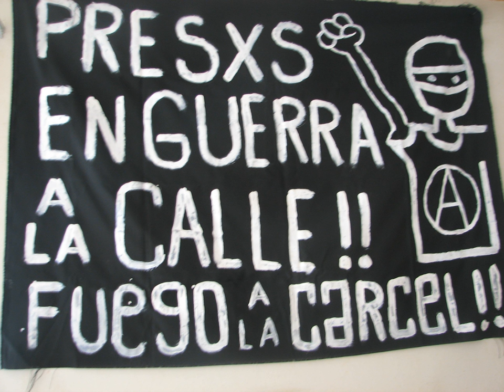Cruz Negra Anarquista (Mexico City) on situations in Mexico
This week, we present a conversation with a member of CNA-DF, or Anarchist Black Cross of Mexico City.&nbsp; During the hour she speaks about the work of CNA-DF, prison in Mexican society, anti-prison organizing versus prison abolitionism, transformative justice, counter-repression and prisoners the CNA is working to support. Specific prisoners CNA-DF supports include: Alvaro Sebastian (Oaxacan teacher); Fernando Bárcenas (accused of burning the Mexico City Xmas Tree in 2013 during anti-fare increase demonstration in Mexico City. Publishes Cimarron newspaper, involved in punk rock, alternative health care, horizontal education and organizing in prison.); Luis Fernando Sotelo (accused of burning a bus during day of global action in solidarity with the Ayatzinopa 43, Normalista students disappeared by the Mexican State.&nbsp; Sotelo has received a 33 year sentence for damage to the bus.&nbsp; Recently on hunger strike, in prison 2 years now); Abraham Cortés (13 years for attempted murder of a cop, arrested during October 2nd memorial demonstration in Mexico City of the 1968 massacre of hundreds of demonstrating students. Recently on hunger strike w Fernando Bárcenas against: 1. Prisons, calling to revolt against the state; 2. in solidarity with the PrisonStrike starting Sept 9 in the U.S.; 3. And against the Bárcenas and Cortés); and Miguel Ángel Peralta Betanzos (from Oaxaca, accused of attempted murder of politicians in opposition with communal indigenous council of his community).
Announcements
Raids at Standing Rock After a series of violent raids which saw over 100 people arrested, the most recent on October 27th at Standing Rock and other camps resisting the Dakota Access Pipeline, there has been a call for renewed and amped up solidarity for this resistance. This could include coming to North Dakota and fighting the pipeline and joining the struggle, organizing where you live and taking action against banks, the Army Corp. of Engineers, and politicians backing the project, and sending money and supplies to the encampment. Already solidarity actions are taking places, such as the occupation of buildings, solidarity demonstrations, and more.  To get more ideas of what solidarity could mean, and where to send supplies and funds if you are able, you can and click the tab "Support the Camps".
 Kinetic Justice of FAM transferred
Kinetic Justice of the Free Alabama Movement has been transferred out of Holman Prison in Alabama to Kilby Correctional Facility and from there to Limestone Corrections, known among Alabama prisoners to be a “bully unit,” where prisoners deemed disruptive are brutalized. This occurred one day before he was reportedly scheduled to meet with an advocate from the Southern Poverty Law Center (SLPC). This is in clear retaliation on the part of the prison system, and is an attempt to silence a dissenting voice which has been very important both in FAM and in the Prison Strike. In response, Kinetic is ending the first week of a hunger strike, to protest his treatment and bacaause he doesn't trust Limestone to not tamper with the food they give him.  Keep your eyes on the free alabama movement's webpage for updates on Kinetic's situation and how to help. You can also follow them on twitter @freealamovement, you can also follow Freedom for Kinetic @for_kinetic
Anti-Nazi march in Harrisburg, PA
Lastly tho not leastly, DON'T FORGET that Saturday the 5th of Novemeber will see resistance to a National Socialist Movement rally (or more plainly, neo nazi) in Harrisburg PA. The NSM is teaming up with the Traditionalist Worker Party for this charade in the so called "heart of democracy", the TWP being the same boneheads who were responsible for drawing knives in Sacramento this past summer. Central PA Antifa and related anti racists are calling for as much support as possible at this event, to help run the nazis out of town.  You can get up with this situaiton by connecting with Central PA Antifa on facebook by searching their name, you can also donate to them by visiting you can also get super up to date information by following them on twitter @centralpaantifa Asheville Prison Books Cover Band show If you're going to be around Asheville tonight, Sunday October 30th, and want to get your ghoul on for a good cause, consider visiting the Prison Books Cover Band benefit.&nbsp; For over a decade now, punks have been showing up and rocking out to raise funds for Asheville Prison Books, a 501c3 non-profit that sends literature to prisoners.  Cover bands include SubHumans, Green Day and many, many more. The show starts at Toy Boat on 101 Fairview Rd, just off Sweeten Creek Road.